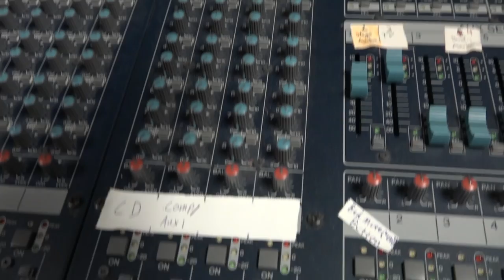"Annie" at RJ Grey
December 6th-9th at RJ Grey!